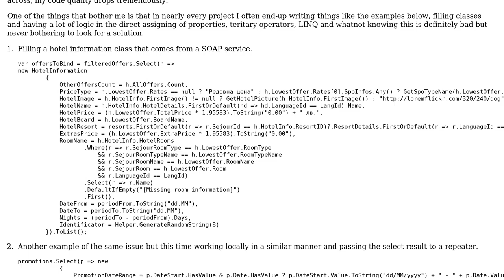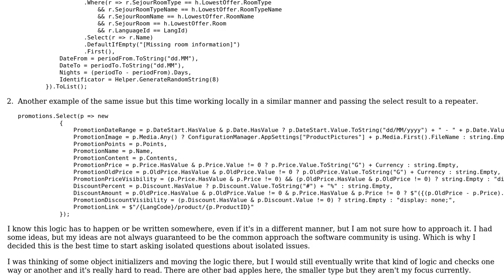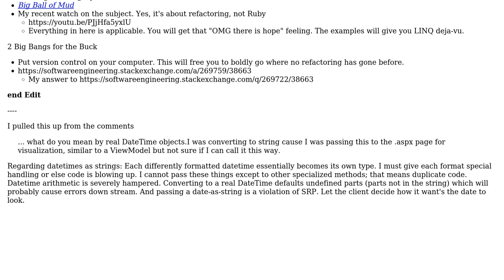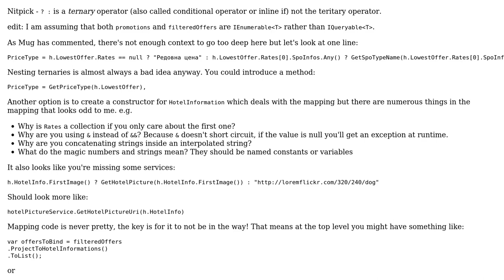Code Review: Assigning properties (2 Solutions!!)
Code Review: Assigning properties

With thanks & praise to God, and with thanks to the many people who have made this project possible! | Content (except music & images) licensed under CC BY-SA | Music | Images & others | With thanks to user Troublesome Junior user RobH user radarbob and the Stack Exchange Network Trademarks are property of their respective owners. You are responsible for your own actions.